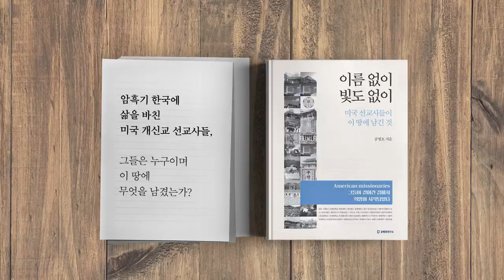집권세력 / 이렇게 할 것이다 [공병호TV]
집권세력
  / 이렇게 할 것이다
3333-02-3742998 카카오은행 (예금주 : 공병호) / (텔레뱅킹 : 090 & 은행코드 : 90)